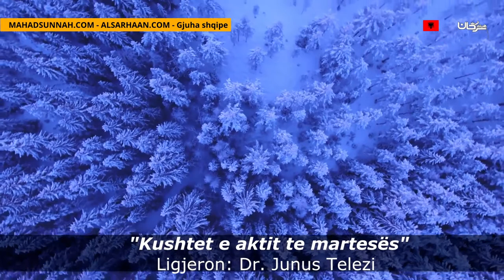Kushtet E Aktit Të Martesës شروط عقد النكاح